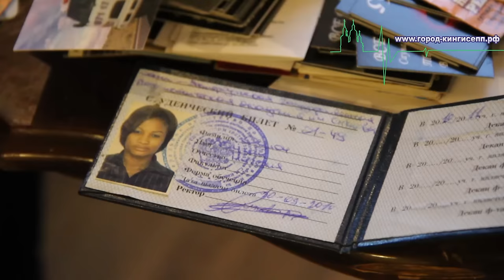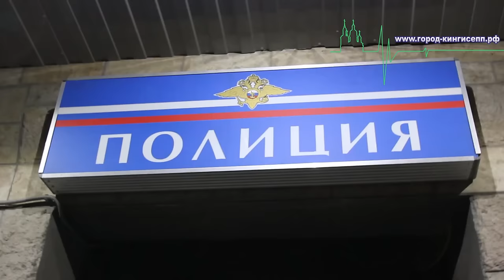Кингисеппские полицейские пресекли деятельность публичного дома (фото и видео)